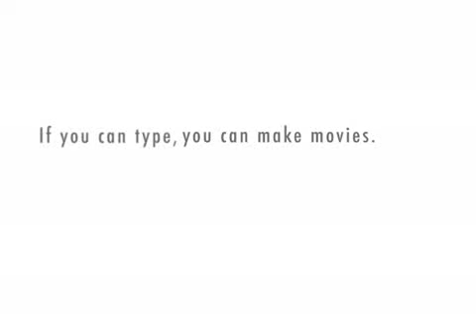What is a firewall?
Educational. Describes an IntrusionDetection system and how it is used.This is part of a series of shortsfor educational purposes by LiveSquar-e Security